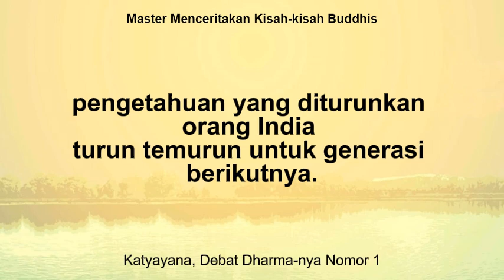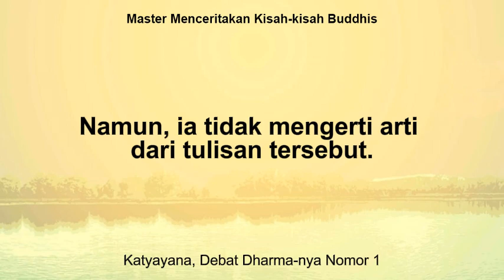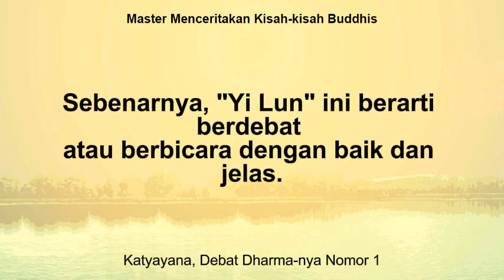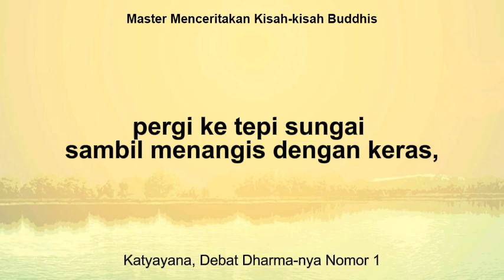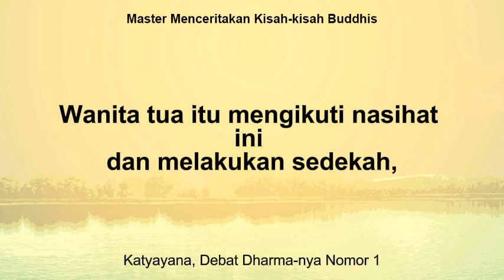6. Katyayana, Debat Dharma-nya Nomor 1